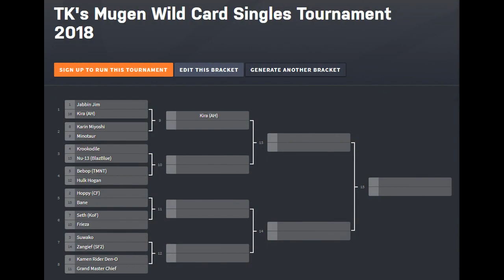TK's Mugen Wild Card Singles Tournament 2018 - Part 1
It's time for the 5th annual Mugen Wild Card Singles Tournament to begin!  It will determine who earns a spot on Saturday Slamfest Season 4!  We begin with the Round 1 Match-Ups in the top half
of the bracket!  Who will advance to the Quarter Finals?